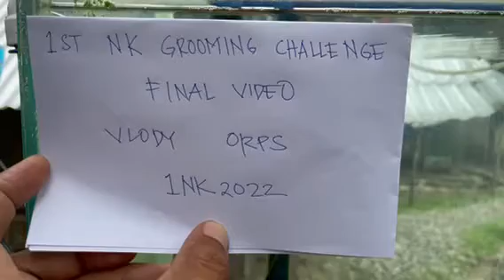1st NK Grooming Challenge by Oyeee - Vlody Orps